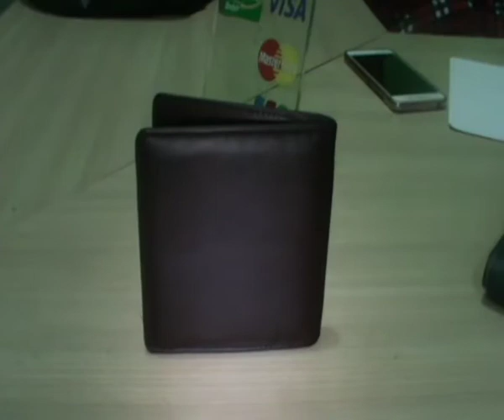Dompet dompet pull up terbaru raja kulit kokoh elegan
jaketkulit taskulit rompikulit ikatpinggangkulit topikulit sandalkulit sepatukulit alatsafety JUAL JAKET KULIT TAS KULIT IKAT PINGGANG KULIT MURAH & PRODUK GARUT MURAH BERKUALITAS ™ ➤
Jaket Kulit Dan Jas Pria Wanita ✓ Jaket Dan Rompi Motor Bikers ✓ Tas Kulit Selempang – Gendong – Ransel Tas Golf Tas Laptop ✓ Sarung Tangan Sepeda –Motor – Golf ✓ Sarung Tangan Apron Dan Safety ✓ Sepatu Dan Sandal Kulit ✓ Dompet Dan Ikat Pinggang Kulit ✓ Topi Kulit ✓ Cover Pasport ✓ Tag Name Accesoris Bahan Kulit Sapi Dan Domba ✈ FAST Delivery produk lengkap di info pesanan semua produk kulit di 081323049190
: Jika kalian membutuhkan dompet kulit dengan harga murah mau pakai puring atau full kulit asli ciba saja datang ke raja kulit toko online lainnya di :